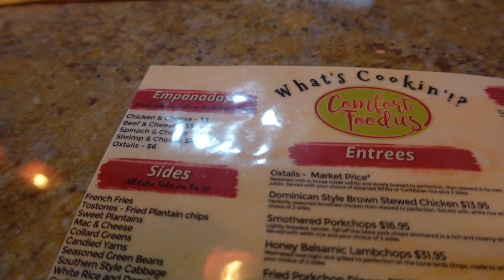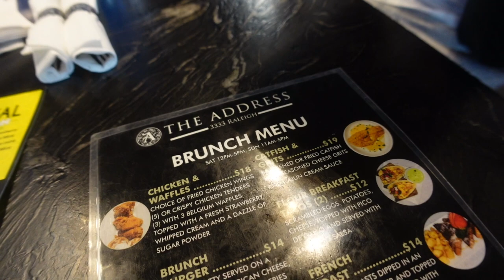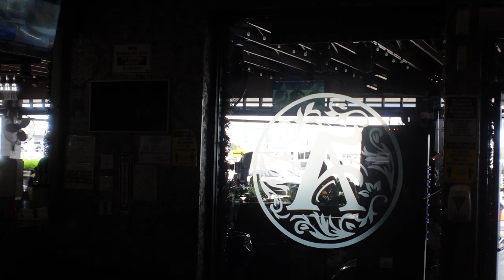GOOD EATS IN HOUSTON, TRYING NEW RESTAURANTS, OUR LIFE | KEVIN & NESSA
Hey you guys! This is our first video & we hope you guys enjoy!